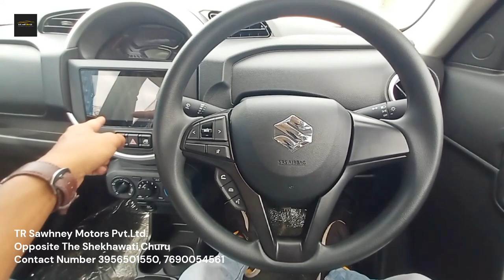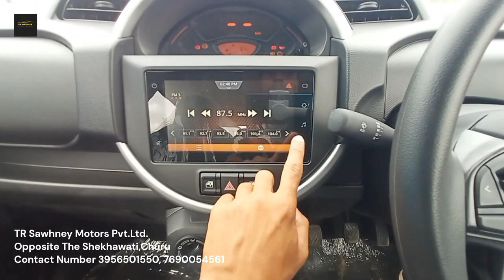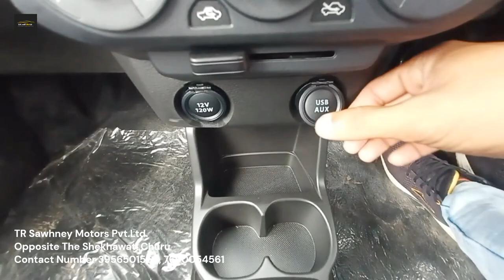Maruti Suzuki s-presso| itne mai itna kuch👌🏻👌🏻👌🏻👌🏻🔥🔥🔥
hello friends main hun aapka dost Shyam Chauhan aur aap Dekh Rahe Hain SK car world aur aaj Hamare Sath yahan hai Maruti Suzuki S-presso this is entry segment car and very affordable and comfortable car by the Maruti Suzuki the car with useful features and comfortable space.